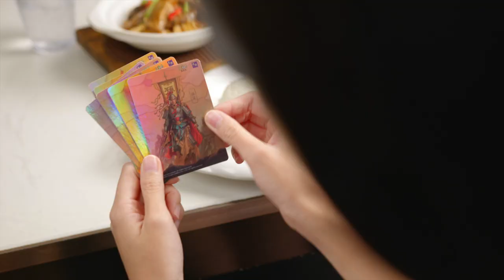【要有真男人的浪漫 梗係配豆腐火腩飯】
熱門手遊《三國志·戰略版》聯乘太興推出期間限定「男人的浪漫」套餐！由即日起至6月30日於太興指定分店食豆腐火腩飯送「限量虛寶卡」，可以一邊同戰友品嚐豆腐火腩飯一邊進行戰略性討論 ！

立即去片睇下「女漢子」小編點教路啦～